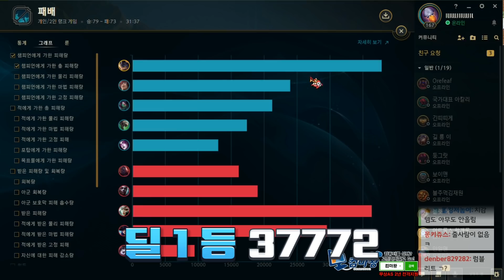공속이 2.34?? 고속바큠철퇴ㅋㅋㅋ 붙으면 더 강하다. 정글 공속 럼블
공속의 상태가?? 고속바큠철퇴ㅋㅋㅋ 붙으면 더 강하다. 정글 공속 럼블